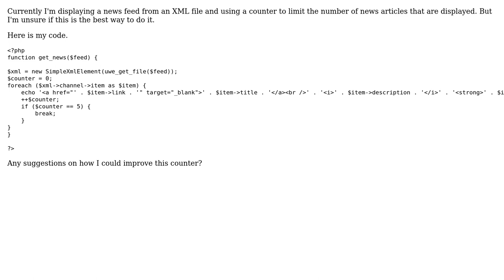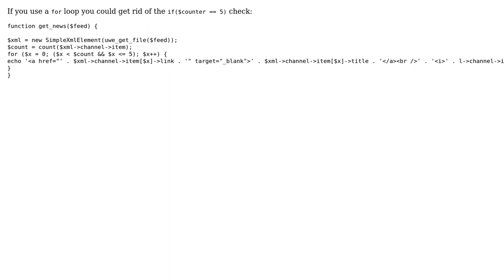PHP Counter Improvement (3 Solutions!!)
PHP Counter Improvement

With thanks & praise to God, and with thanks to the many people who have made this project possible! | Content (except music & images) licensed under CC BY-SA | Music | Images & others | With thanks to user Niet the Dark Absol user MDEV user Frank_B user Cyclonecode and the Stack Exchange Network Trademarks are property of their respective owners. You are responsible for your own actions.